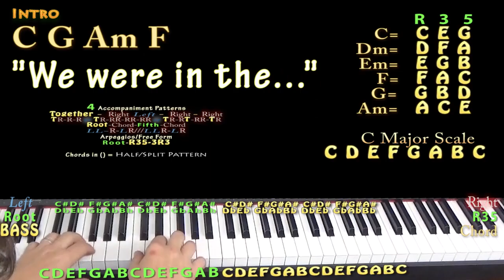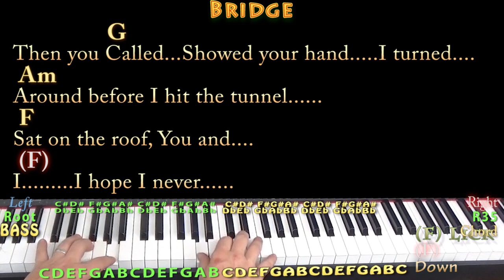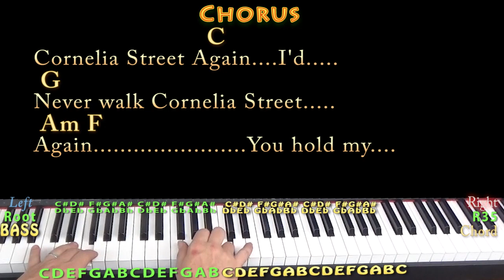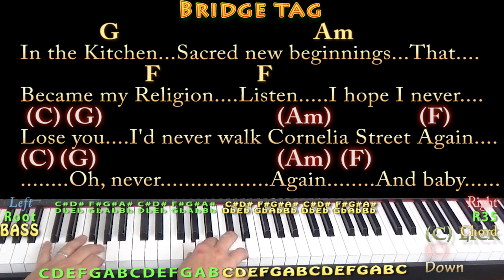Cornelia Street (Taylor Swift) Piano Cover Lesson with Chords/Lyrics - Arpeggios